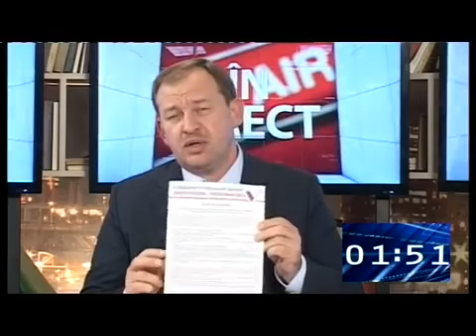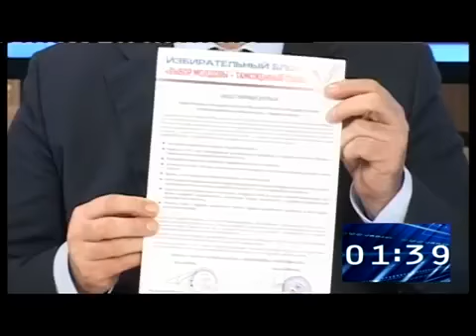In Direct 13.11.14 Victor Selin